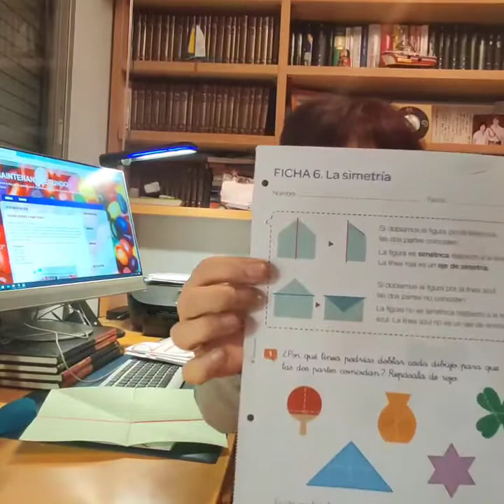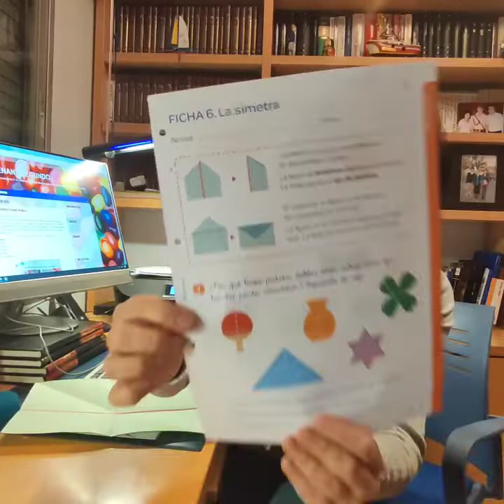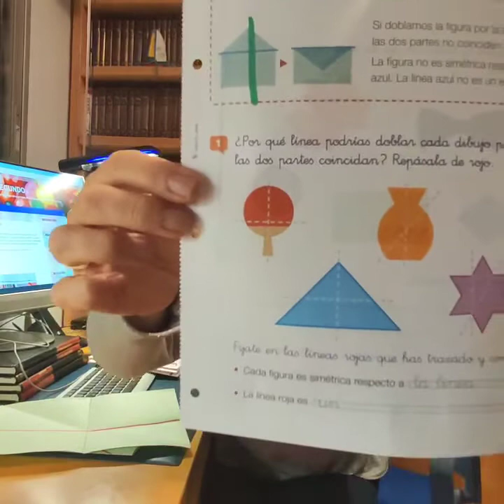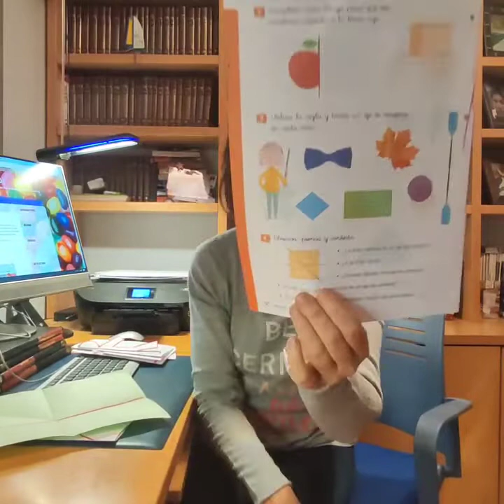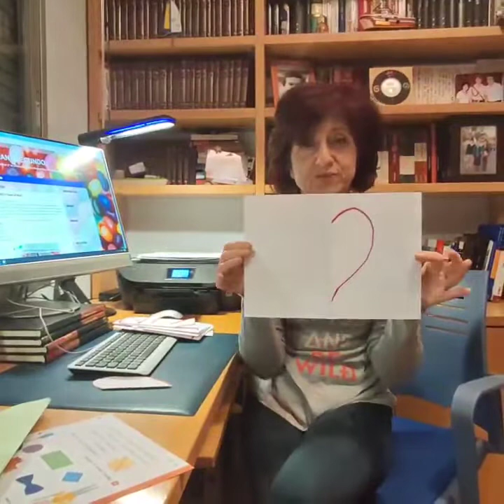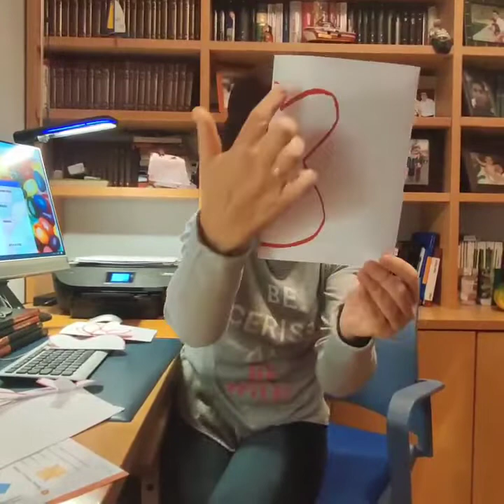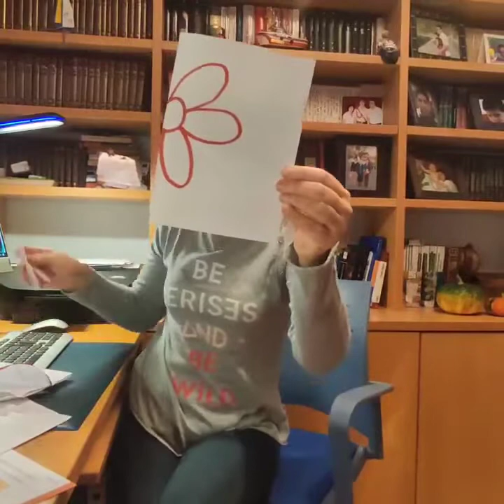30 de marzo de 2020